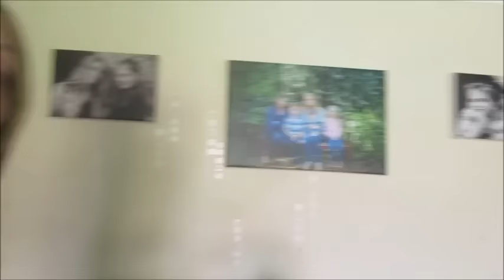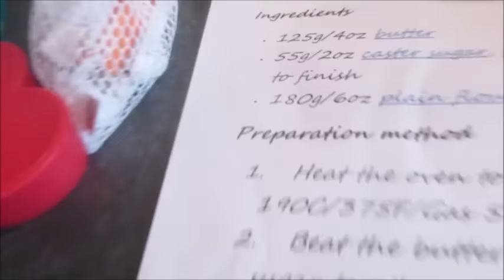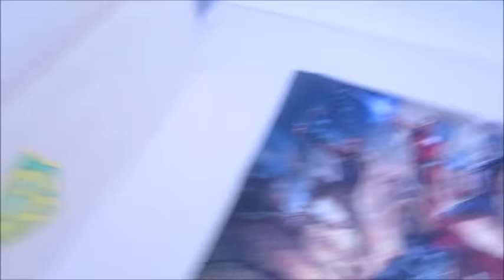STOP FILMING!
365 Day Challenge!